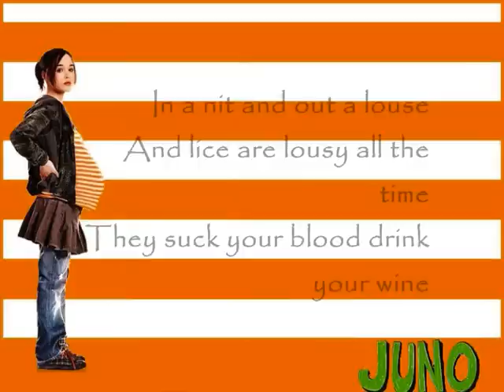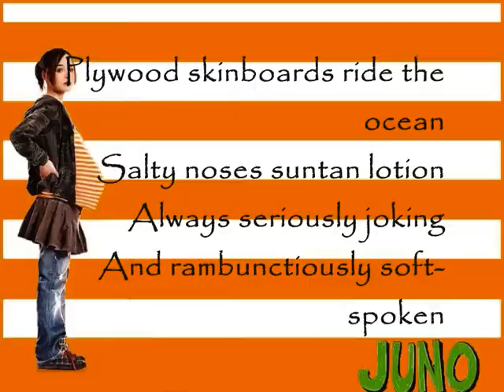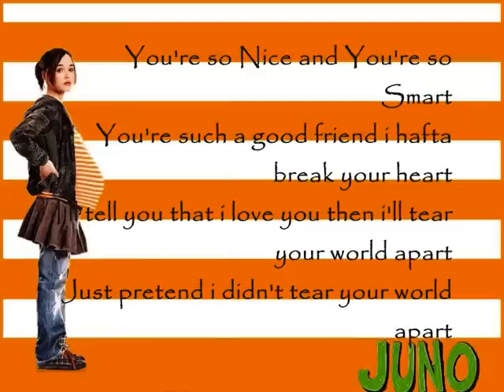Kimya Dawson - So Nice So Smart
From The OST Of Juno